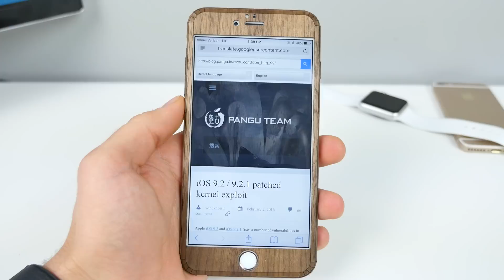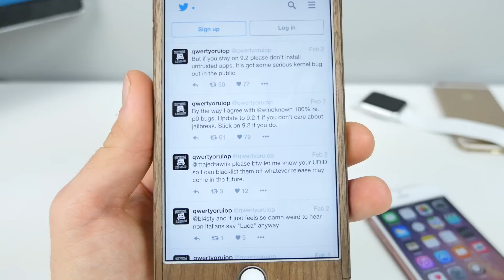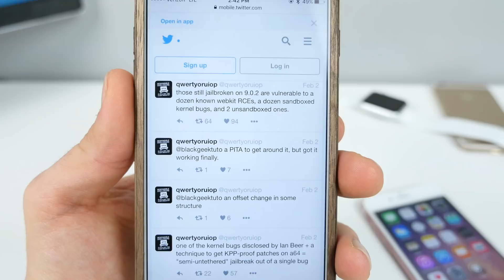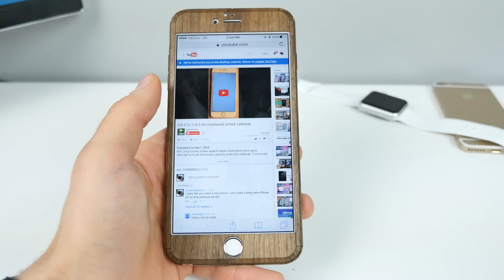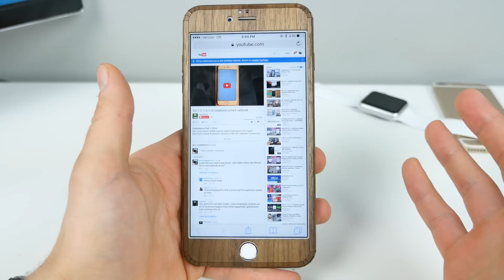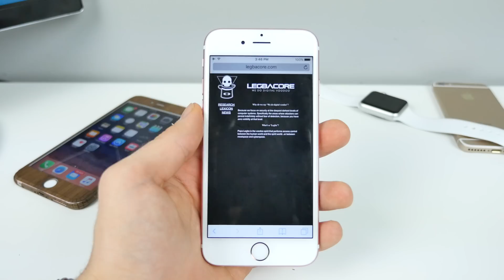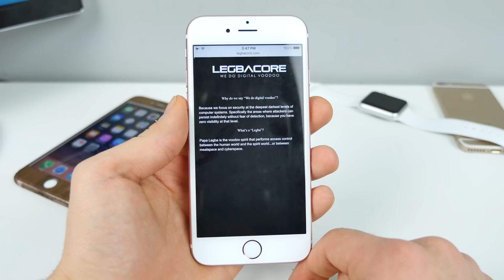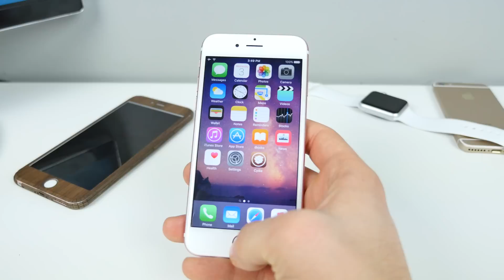iOS 9.2, 9.2.1 & 9.3 Jailbreak Update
Latest Info on iOS 9.3, 9.2.1 & 9.2 Jailbreak Developments. Good & Bad, Jailbreak Update.